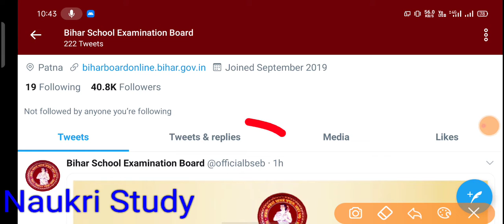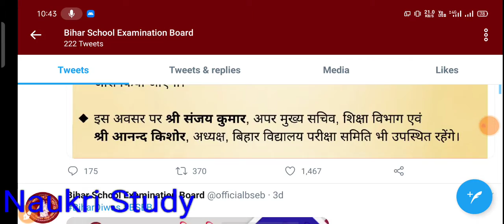Bihar board 12th result date declared,Bihar board inter result official news ,Bihar board result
Bihar board 12th result date declared,Bihar board inter result official news ,Bihar board result,Bihar board 12th Result ,Bihar board inter Result 2021,Bihar board toppers list 2021